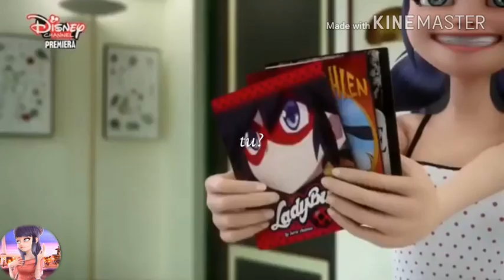AMV~|Mais ou es tu?|Alan Walker-Faded(Frensh version)+[Tłumaczenie PL]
Link do piosenki:
Follow me on
PicsArt: